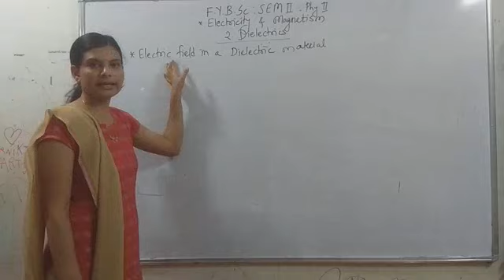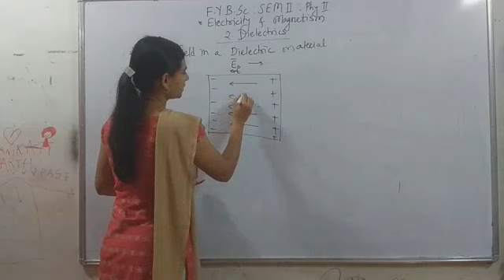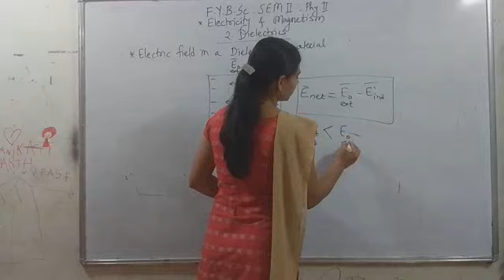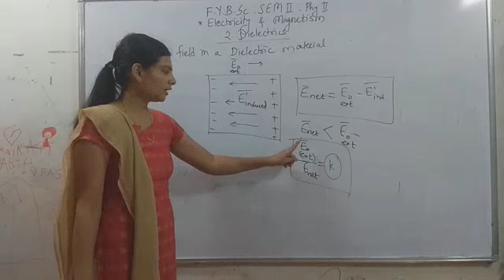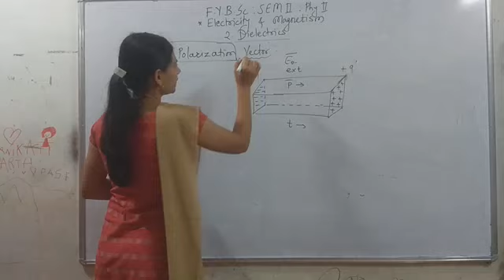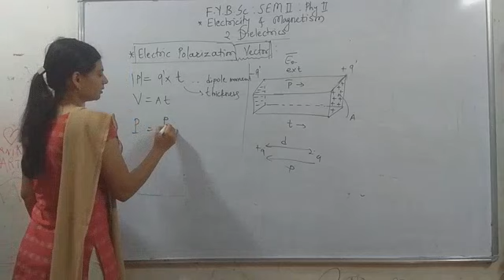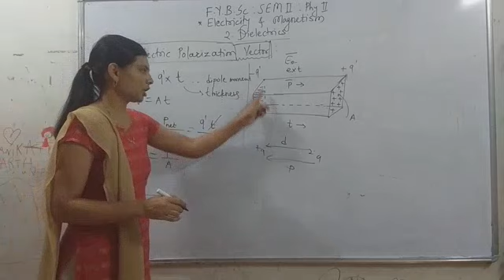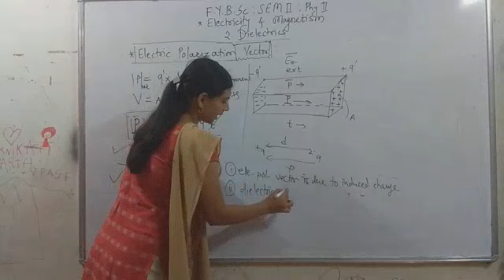F.Y.B.Sc:Part 7:Phy2(Electricity & Magnetism): Dielectrics:electic field in a dielectric material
F.Y.B.Sc:Part7:Phy2(Electricity & Magnetism): Dielectrics:
Electric field in a dielectric material

Related links:
F.Y.B.Sc:Part 4 :Phy-2 (Electricity & Magnetism) 2: Dielectrics:
electric polarisation of dielectric material

electric dipole in an ext ele field(Torque)

chapt 2: Dielectrics: Part 1
a. Dielectric Material    b.Electric dipole moment        c.Electric dipole

F.Y.B.Sc:Part 2 :Phy-2 (Electricity & Magnetism) 2: Dielectrics: electric Potential(V) due to dipole.

Chapter 1 : Electrostatics: Part 3:
-Electric Potential